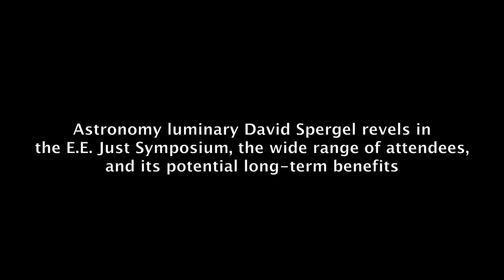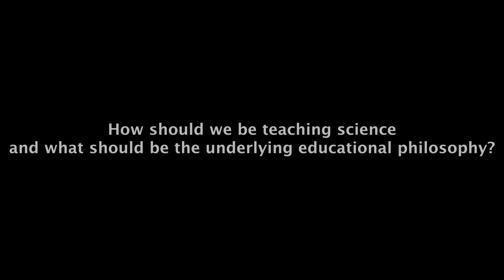E.E. Just Symposium: David Spergel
David Spergel, chair of the Department of Astrophysical Sciences at Princeton University, reflects on the excitement and enthusiasm the conference generated and discusses the future of STEM education.